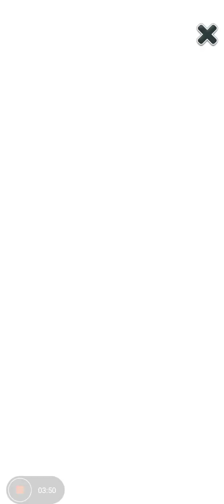My Beautiful Angela | largest and smaller angela